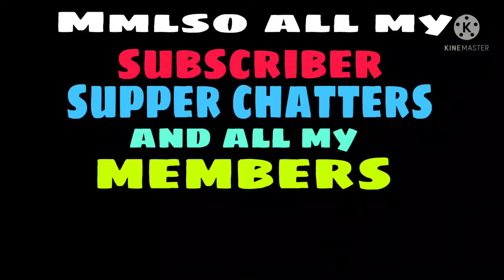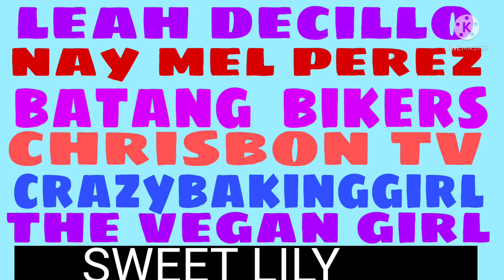Paano makisama sa mga kaibigan na tulad nito,mula noon hangang ngayon#StarbituinEppMixVlog#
Paano makisama sa mga kaibigan
na mula noon hangang ngayon